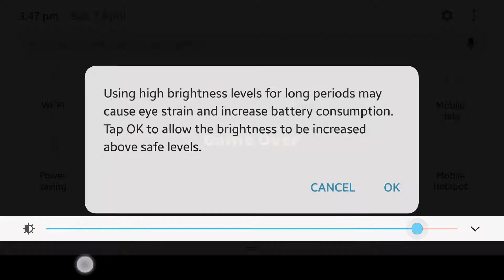Swordigo THE BROKEN SWORD PART 4 Walkthrough Gameplay - Android/iOS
Run, jump and slash your way through a vast world of platforming challenges and embark on an epic adventure! The #1 mobile adventure game and a 3D platformer, now also available for Android phones and tablets.

“Swordigo is a love letter to the platforming and adventure games of the past.” — SlideToPlay, 4/4

“There’s never a dull movement as you hop between platforms and slash your sword against a plethora of enemies.” — Apple’n’Apps, 4.5/5

“Honestly, if you only buy one game this week, you should choose Swordigo.” — AppAdvice

A GREAT ADVENTURE
• Explore a magical realm of dungeons, towns, treasures and devious monsters.
• Gain experience and level up your character.

MAGIC AND SWORDS
• Find powerful weapons, items and spells to defeat your enemies.
• Venture into gloomy caves and dungeons to discover powerful hidden swords.

SIDE-SCROLLER PLATFORMER GAME
• Fluid and challenging platforming gameplay designed specifically for mobile devices.
• Precise touch controls optimized for smartphones and tablets.
• Customize the controls to your preference.